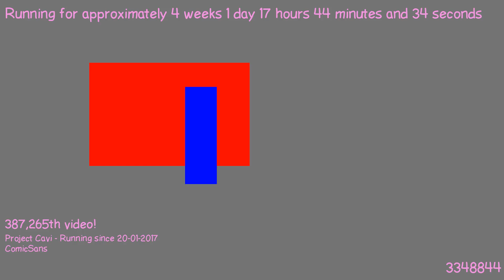1487519318 - Webdriver Cavi - H2